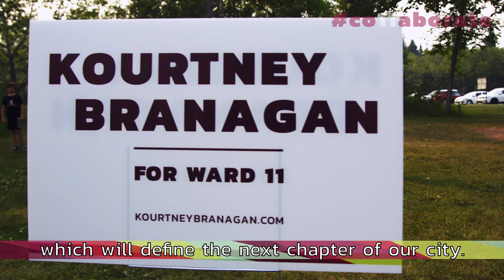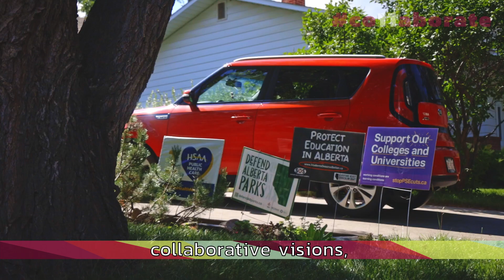Vote Kourtney Branagan for Ward 11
I am the community minded, forward-thinking candidate Ward 11 deserves.

Committed. Experienced. Innovative.

I have led our city in many roles and I'm ready to bring my skillset to city council on October 18th.